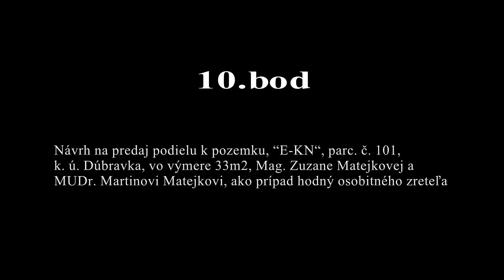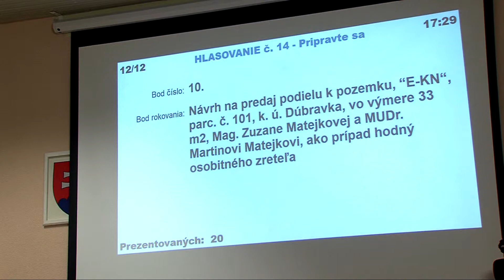10. bod - 2. zasadnutie Miestneho zastupiteľstva MČ Bratislava-Dúbravka, 19.2.2019